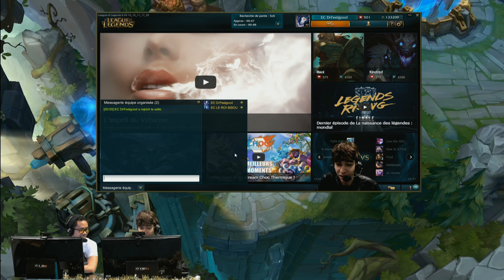POPPY FUN - DFG & LRB DUO